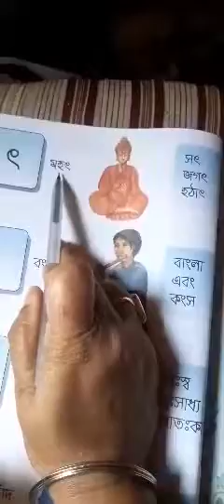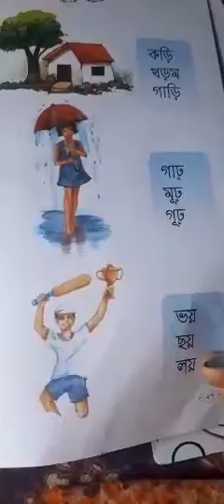Class UKG bengali (11.05.20)